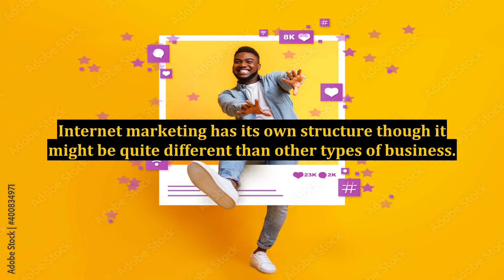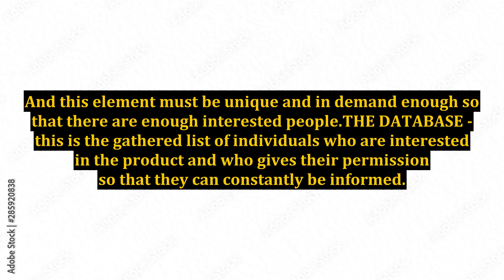Internet Marketing Structure That Everyone Must Know